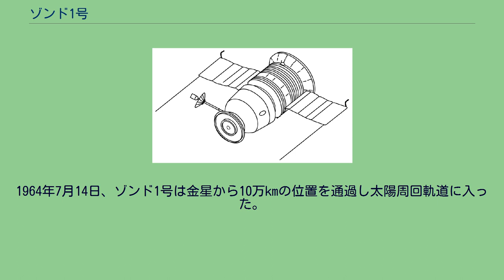ゾンド1号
ゾンド1号（ゾンド1ごう、ロシア語: Зонд-1、ラテン文字表記の例: Zond 1）は、ソビエト連邦のゾンド計画で打ち上げられた探査機の1つである。
ベネラ1号に続いて金星近傍に達したソ連の2つ目の探査機となったが、到着前に通信が途絶えたため惑星は観測できなかった。
ゾンド1号は3MV-1と呼ばれるタイプの探査機で、後続のゾンド2号や3号、ベネラ2号やベネラ3号などの姉妹機であった。
90cmの球形の着陸カプセルには、大気の化学分析計、岩石のガンマ線測定器、光度計、温度圧力計が搭載された。
当時は金星の地表についてよく知られていなかったため、水上に着陸した場合を想定し、モーション/ロッキングセンサーも積んでいた。
ゾンド1号は、1964年4月2日にバイコヌール宇宙基地から打上げられた。
金星への飛行中、ひびの入ったセンサー用の窓から徐々に気体が漏れ、内部の与圧が失われた。
地上からの指令により無線システムの電源が入れられた時、タイミング悪く機内に若干の空気が残っていたため、コロナ放電が発生して電子機器がショートしてしまった。
その後、故障を免れた着陸カプセルの送信機に切り替えて通信を維持し、宇宙線や原子状水素分光計の観測を続けたが、5月14日に全ての通信が途絶した。
1964年7月14日、ゾンド1号は金星から10万kmの位置を通過し太陽周回軌道に入った。